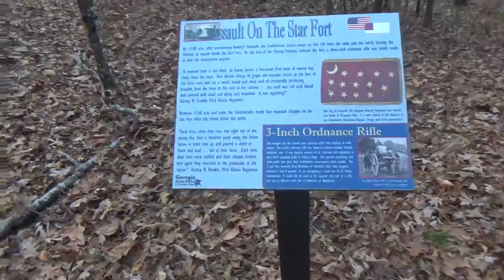Civil War memorial Vlog Part 2|Vlog #890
Part 2 of my Civil War Memorial vlog and the battery almost died when I filmed this